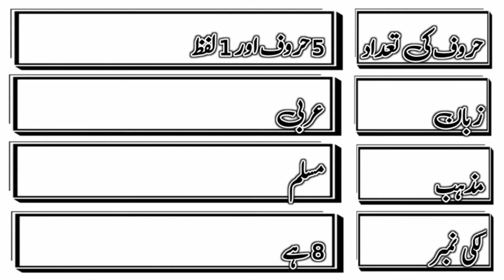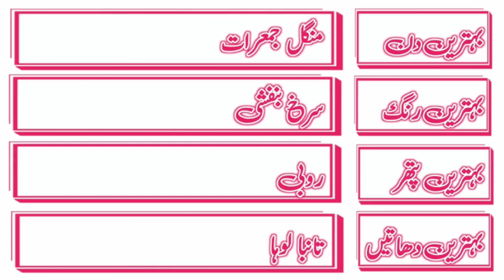Azhar Name Meaning in urdu Azhar Naam ka Matlab kya hota hai